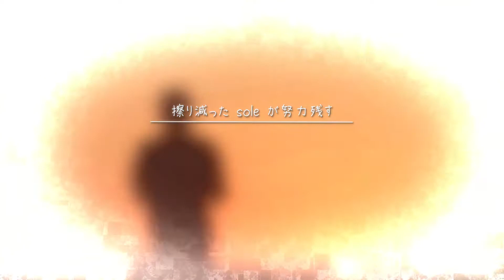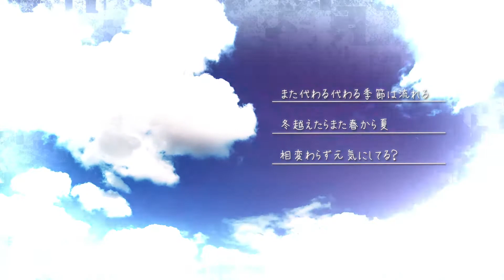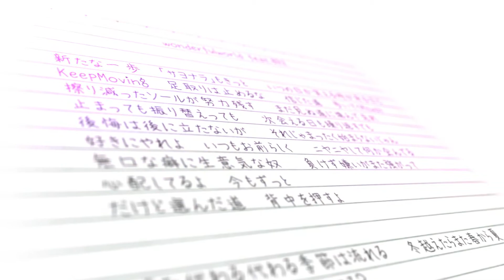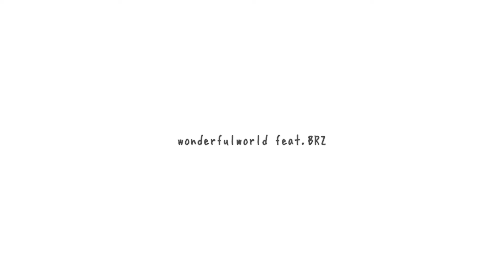Shinpay - Wonderfulworld feat. BRZ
Shinpay - Wonderfulworld feat. BRZ (Lyric video)
Music Video Directed by O2library

Follow Shinpay

拡散＆シェアを是非宜しくお願いします！！

全国どこへでも行きます！
LIVEブッキング宜しくお願いします！！